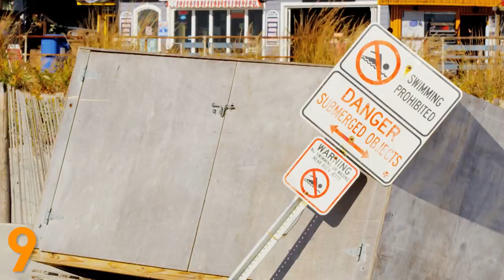MOST DANGEROUS Tourist Destinations With Dangerous Animals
From wild safaris in Africa, to some oceans some of your favorite beaches that have more sharks than you’d think, here are most dangerous tourist attractions with dangerous animals.

6. The Amazon River
If parasites that swim up your urethra aren’t enough to scare you off, maybe the piranhas will! The amazon is certainly one of the most if not the most mysterious body of water in the world and it’s a place you should never swim. There are parts of the amazon where you’ll find nothing but the pirana because, well they just sort of ate everything.And that’s not all! There’s a type of scavenger catfish, which can basically tunnel it’s way inside of what it’s eating with it’s razor sharp teeth and eat you from the inside out!  Don’t forget about the freshwater stingrays, electric fish, and the possibility of contracting a flesh eating virus! There are just a slew of nasty animals who would enjoy nothing else but to inflict all kinds of harm on you! So don’t take that chance”!

5. African Safaris
Near Johannesburg, South Africa some dumb tourists on a safari thought it would be fun to see how far they could push the limit with some lions nearby. The incident was captured on camera of some tourists honking their horns and hoping the make the lions react in someway! The lion basically got fed up with being treated like that, jumped up next to the car and started scratching the windows. The tourists allegedly forgot to close the window and the lion was able to stick in paw into the automobile. Just leave the animals alone people! When dealing with lions, you should almost consider them to be zombies, because if they bite you, it’s over! It almost looks like this guy here got himself a zombie apocalypse type vehicle but they don’t wanna take the risk.

4. Stingray wants to play
Possibly one of the best photobombs of all time, these three women were vacationing in the Cayman Islands and decided to take a photo. The stingray also decided it wanted to be in the photo and was tired of always being left out. So he lurched out of the sea and landed on their backs. The one in the middle seems to be in sheer terror of the whole situation.Some claim that it’s not actually a random photo and people here pay to go to stingray reserves and get a photo with one.

3. Japan West Coast
Japan might not be known exactly for it’s beach tourism but that’s most likely because they’ve been getting swarmed by radioactive jellyfish, especially on the west coast along the sea of Japan. The Sea of Japan is one of the world's most productive bodies of water when it comes to finding fish for consumption, accounting for 5 percent of the world’s global fish catch in 2009. However, in recent years it seems as though the easiest thing for fisherman here to catch is jellyfish! Here in this photo, you see a fishing boat swarmed by Nomura’s jellyfish, which are each about the size of a person, near the coast of Japan. Although, some jellyfish can be made into some type food once dried, they’re not a valuable commodity and sting swimmers. Many claim this is due to the temperature of the sea rising in recent years, most likely coming from pollution in China

2. Chowpatty Beach, India
Who knew cows could be so dangerous to make it on this list? Well nothing in india should surprise you any more. Chowpatty Beach, located in Mumbai has amazing sunsets and is a beautiful beach if you can get over the fact that it’s one of the most polluted in the world! The water is heavily polluted and it’s not recommended that people actually swim here. Fecal coliform levels, which is a bacteria that comes from sewage, animals, and agriculture, was through the roof here; much higher than the safe limit. The beach is noted for its Hindu festivals where many people go swimming here. In 2011 about 60,000 metric tons of coal was dumped near the beach and severely polluted it. Many won’t come here anymore due to the horrific stench. Probably best for you to not bring a first date here for a romantic walk on the beach despite the amazing sunsets.

1. Glacier National Park
This national park located in the State of Montana takes up 1,583 square miles and is one of the most scenic national parks in the US. Here’ in this low angle photo, we see the beautiful Avalanche Lake that true displays some of America’s natural beauty and will make you want to come here. It’s also the national park with the most bear attacks! If you camp here just be careful, there’s roughly 300 grizzly bears that live in the park. Although 12 bear fatalities might not seem like a whole lot here here that’s still a 50 percent increase from 2nd place yellowstone. What’s strange though is the number of bear attacks does seem to be on the rise in North America within the past few decades as people continue to venture off into their